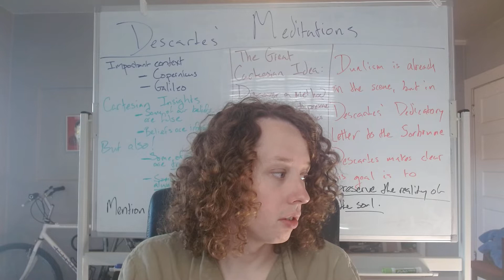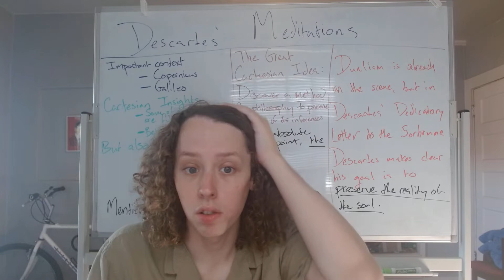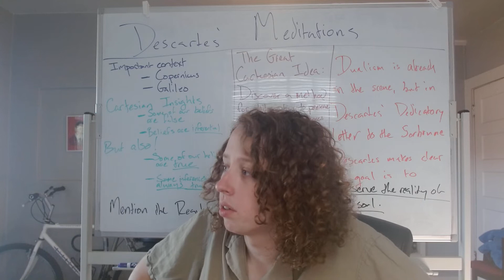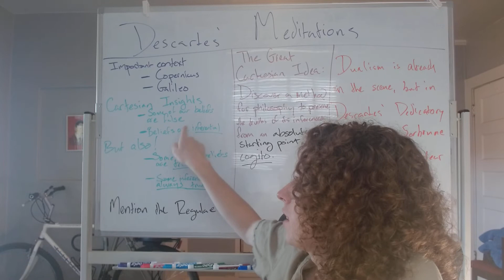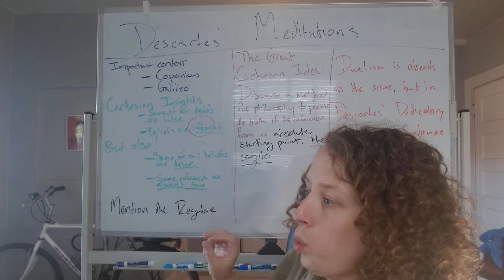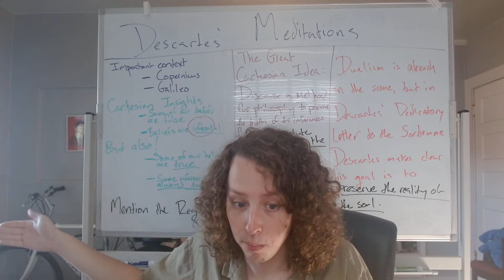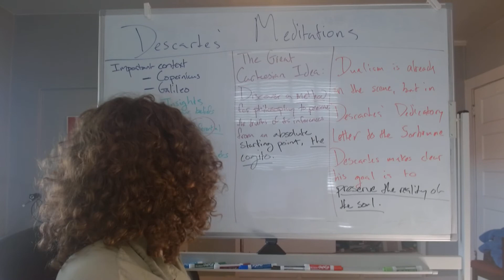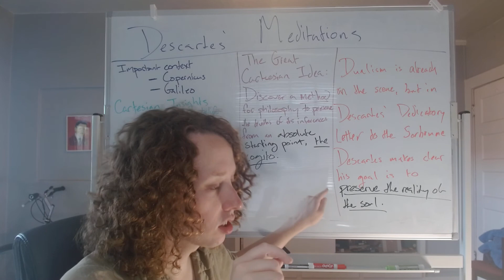Week 2 -- Introduction to Descartes' Meditations